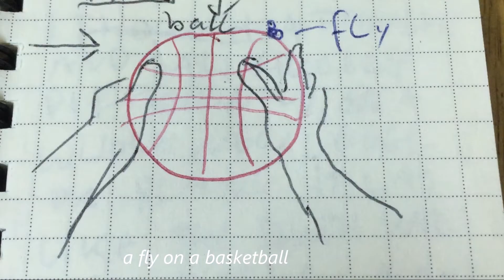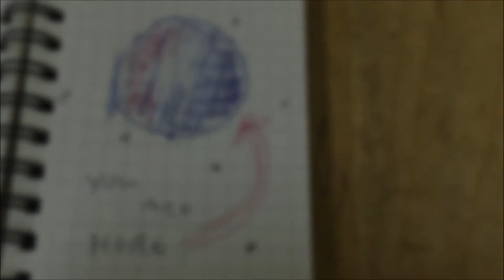why the flat erth theory is obviously utter nonsense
Explaining to the viewers how I came to know beyond a shadow of a doubt that the place we live is definitely a sphere ball globe.